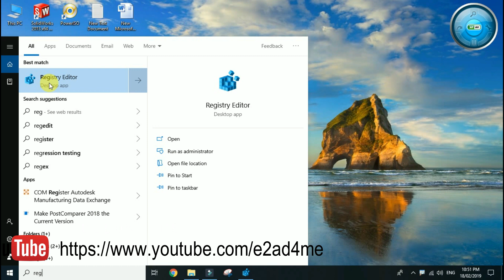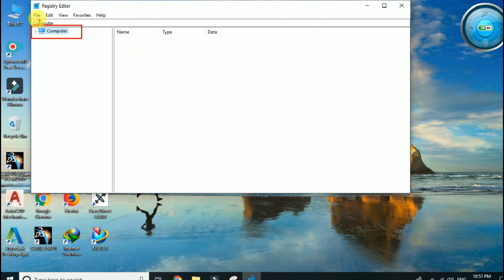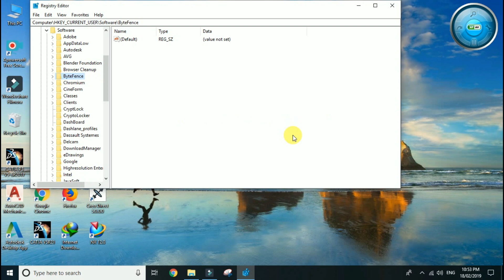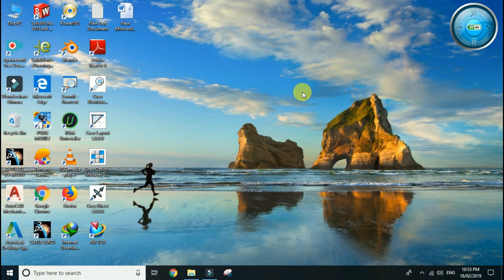E2AD FILMORA BUG SPLAT FIX BY E2AD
How to fix/resolve Bugsplat Wondershare Filmora Error (fix crash, Filmora runtime error or freezing issues)